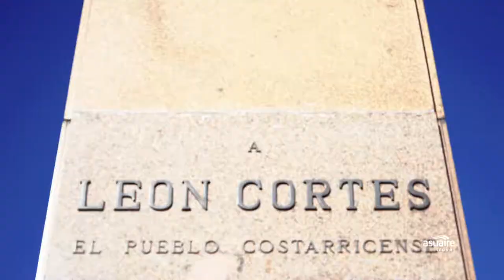Razones para Visitar San José, Costa Rica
Atrévete a descubrir San José, la capital de un maravilloso país tropical. Visitar San José, Costa Rica es el punto de partida de un viaje inolvidable. Diseña tus vacaciones con Asuaire Travel, una agencia local con más de 20 años en viajes a Centroamérica.